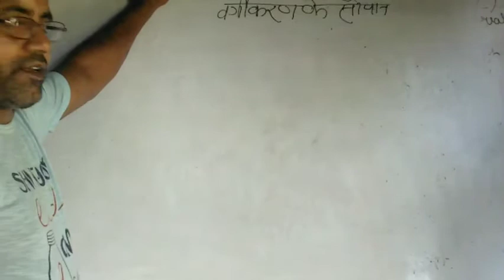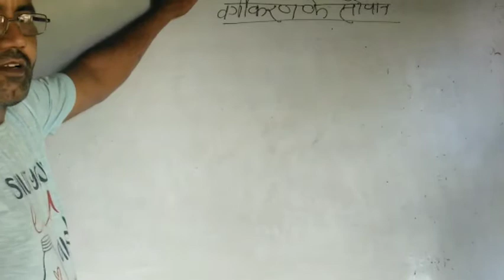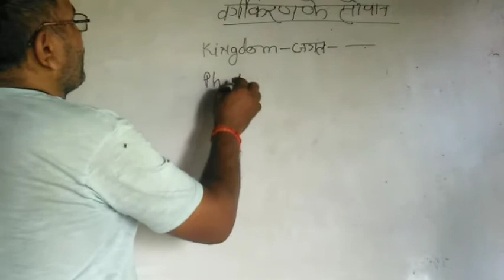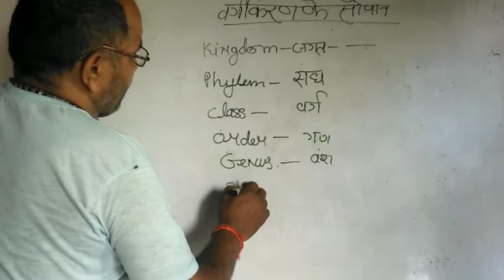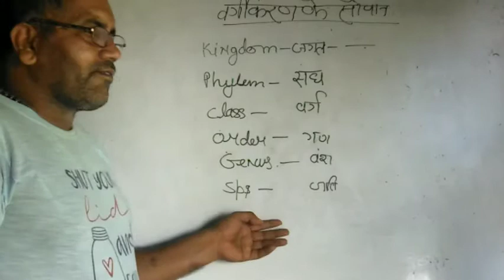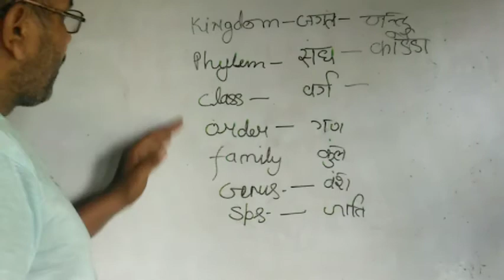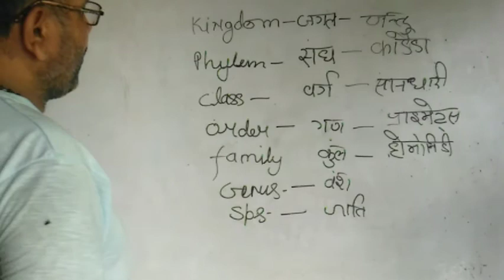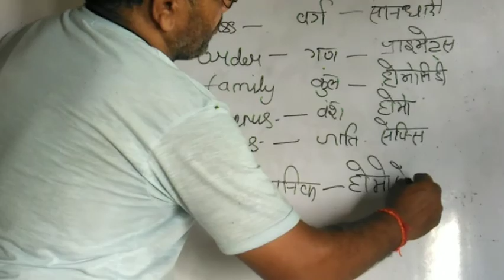वर्गीकरण का सोपान class 9